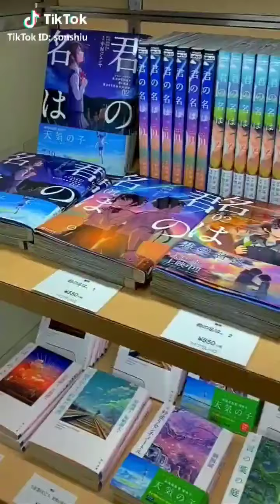Kimi no na wa in real life places